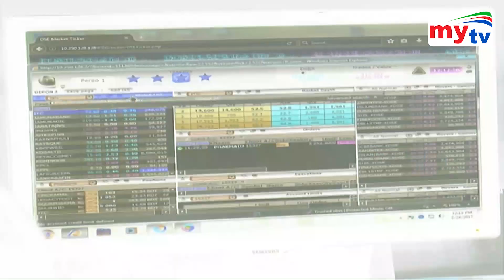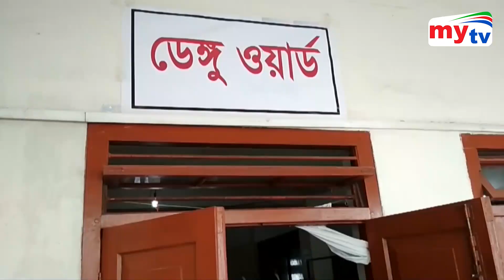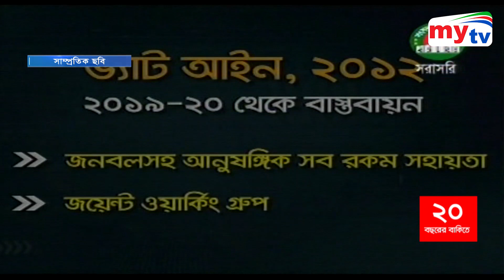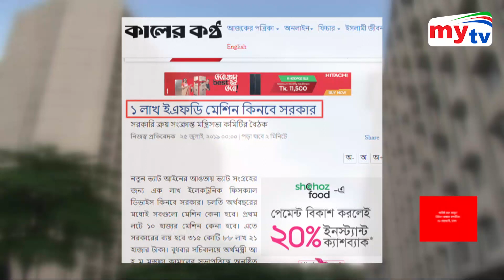Bangla News Update | 02.30 Pm | 08.08.19 | Thursday | BD NEWS | Mytv News